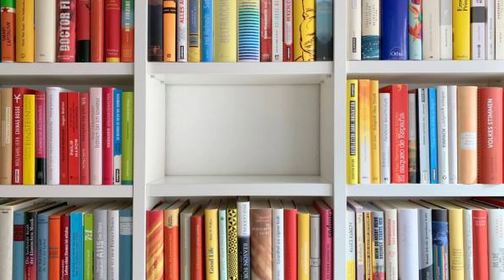Alex की कहानी , परित्यक्त इमारत को पुस्तकालय में बदलने का फैसला by Rosily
एलेक्स और पुस्तकालय की कहानी हमें सिखाती है कि कोई भी सपना बहुत बड़ा नहीं है और कोई भी लक्ष्य अप्राप्य नहीं है यदि हम उसे पूरा करने का साहस रखते हैं। यह हमें याद दिलाता है कि संदेह और विपरीत परिस्थितियों में भी, दृढ़ संकल्प और दृढ़ता अविश्वसनीय परिवर्तन ला सकती है। हममें से प्रत्येक के पास दुनिया में बदलाव लाने की शक्ति है, चाहे हमारी शुरुआत कितनी भी छोटी या विनम्र क्यों न हो।